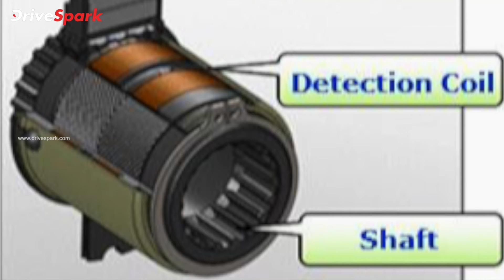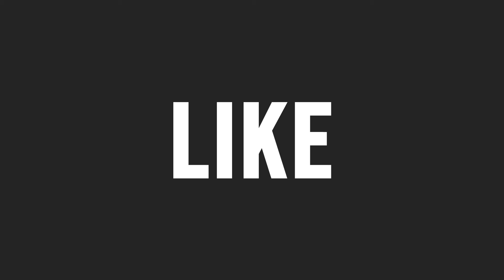Yamaha Developing Power Steering For Motorcycles | Details In Tamil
யமஹா நிறுவனம் பைக்குகளுக்கான பவர் ஸ்டீயரிங் சிஸ்டத்தை உருவாக்கி இருக்கிறது. இந்த புதிய தொழில்நுட்பத்தை தனது டர்ட் பைக் எனப்படும் சாகச பயன்பாட்டு வகை பைக்குகளில் வைத்து சோதனை செய்து வருகிறது யமஹா. இந்த தொழில்நுட்பம் குறித்த கூடுதல் விபரங்களை இந்த வீடியோவில் விளக்கி கூறி இருக்கிறோம்.